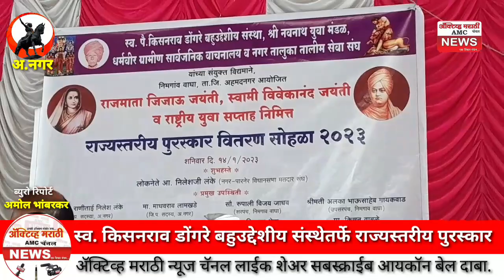स्वर्गवासी किसनराव डोंगरे बहुउद्देशीय संस्थेतर्फे राज्यस्तरीय पुरस्कार समारंभ पार पडला.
ब्युरो रिपोर्टर : अमोल भांबरकर ॲक्टिव्ह मराठी न्यूज. अहमदनगर